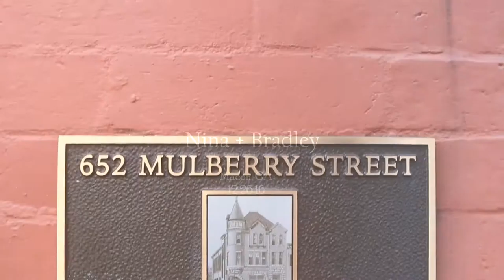The Cash Wedding Trailer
Nina & Bradley Cash
Macon,Ga
12.26.16

Filmed by
D. Norwood Photography